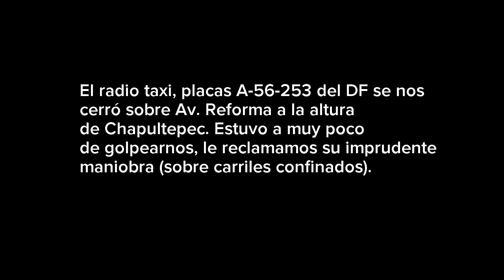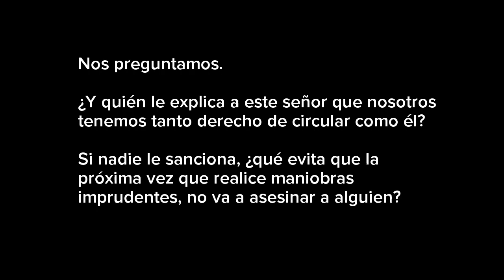Incidente con taxi en avendia Chapultpec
Radio Taxi: A-56-253

Si eres ciclista, seguramente sabes lo que se siente y puede provocar que un automovil pase a centímetros de ti, más aún cuando viajas en grupo y tienes que cerrarte de carril para evitar ser atropellado.

El radio taxi, placas A-56-253 del DF se nos cerró sobre Av. Reforma a la altura de Chapultepec. Estuvo a muy poco de golpearnos, le reclamamos su imprudente maniobra (sobre carriles confinados).

Sin embargo, lo único que conseguimos fue la agresión e insultos por parte del conductor (y familia) quien nos amenazó con golpearnos.

Llamamos a elementos de seguridad y tránsito, pero lo único que hicieron fue mandarnos a cada quien por su lado y evitar pasara a mayores.

Nos preguntamos.

¿Y quién le explica a este señor que nosotros tenemos tanto derecho de circular como él?

Si nadie le sanciona, ¿qué evita que la  próxima vez que realice maniobras imprudentes, no va a asesinar a alguien?